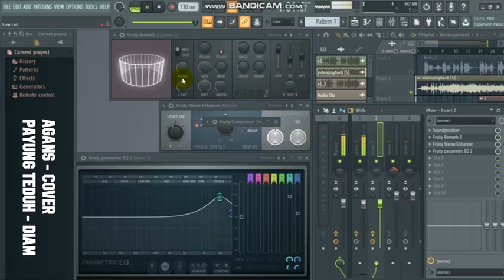PAYUNG TEDUH DIAM || PENGEN KAYA SMVLL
Gak Bisa Nyanyi, Cuman Manfaatin Teknologi :)